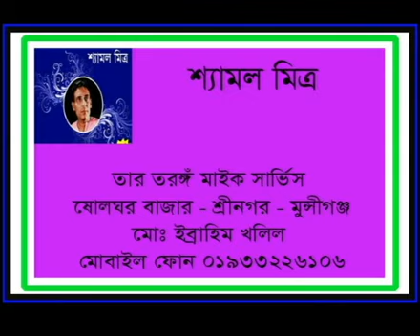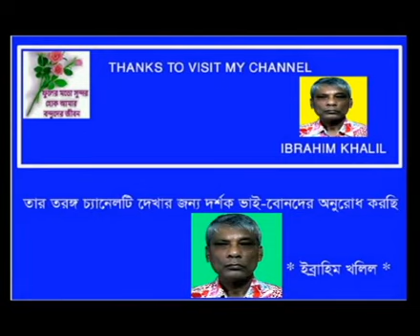CHOKHER NAZOR KOM HALE AAR - Shyamal Mitra